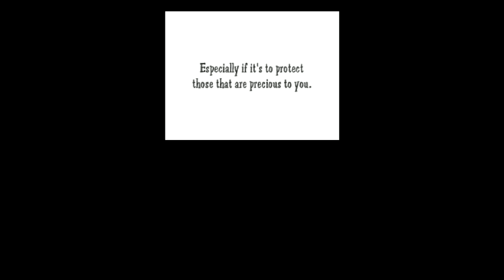Blue Dragon Plus (DS) Part 2: The Cube & Neo Jibral Castle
Nintendo DS gameplay • Blue Dragon Plus. Enjoy the videos! •

MagneonGames.